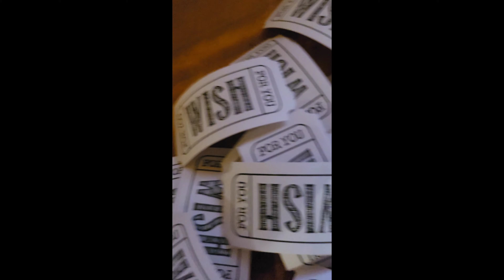November 15, 2020